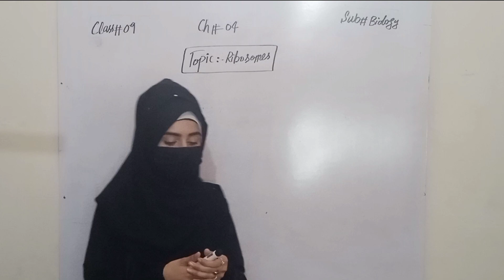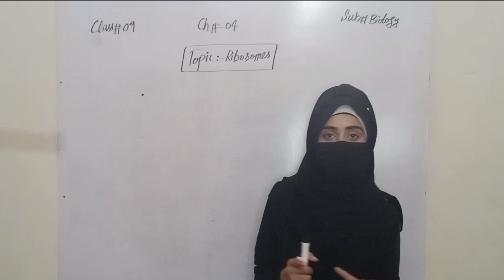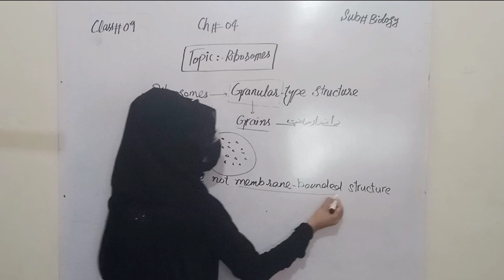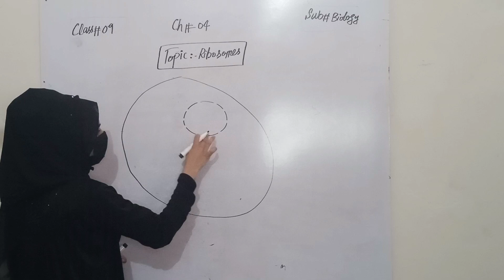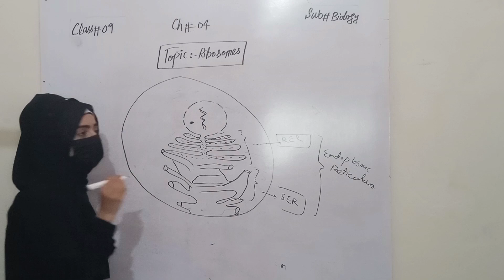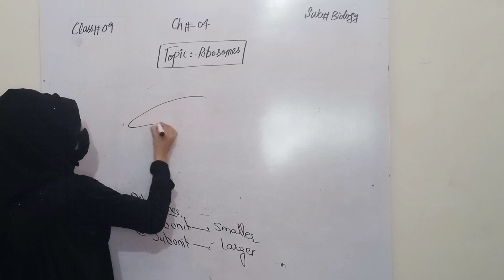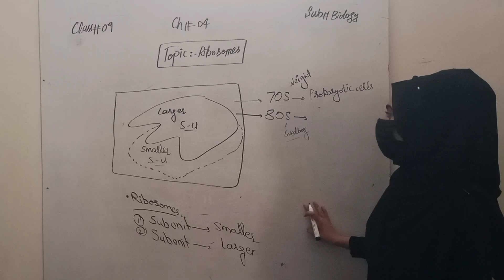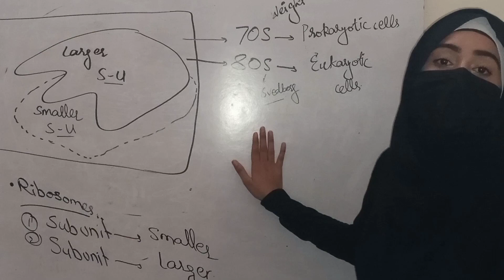Lecture l Ribosomes_ Ch# 04 .. Subject